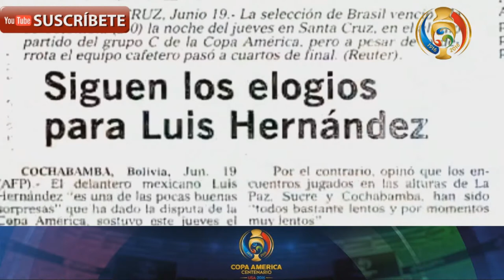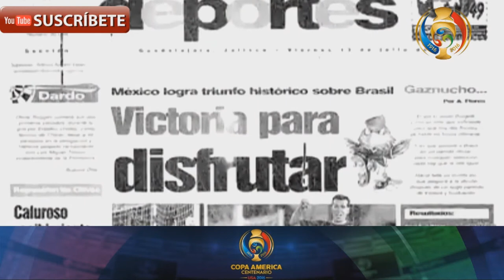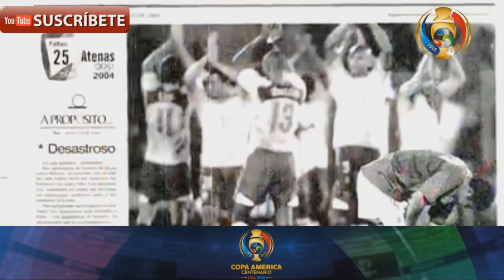Selección Mexicana Nuca Campeones de la Copa América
México juega en E.U.A. como en casa así que el la oportunidad de oro para que el equipo tricolor gane la Copa A